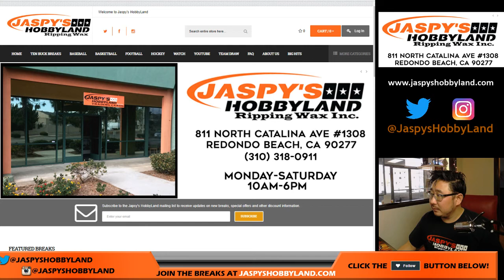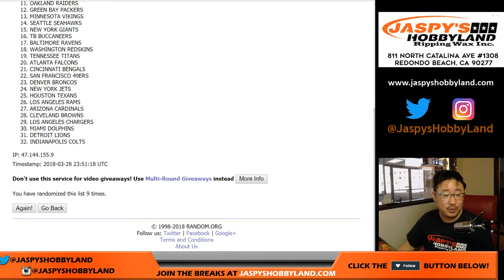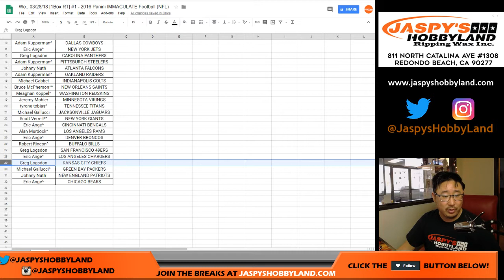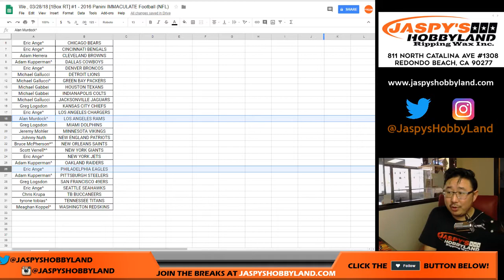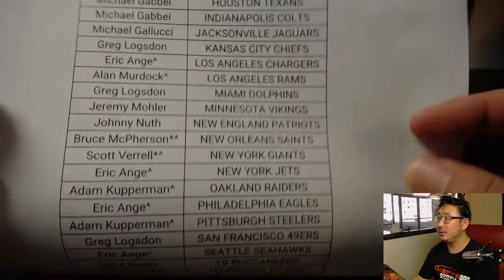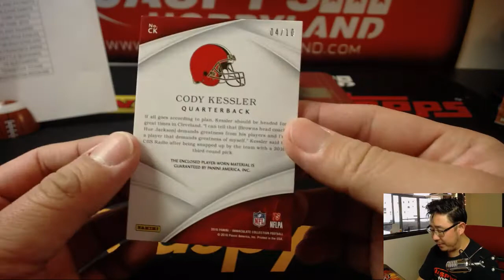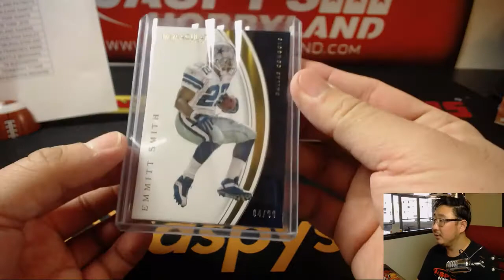We., 03/28/18 [1Box RT] #1 - 2016 Panini IMMACULATE Football (NFL)